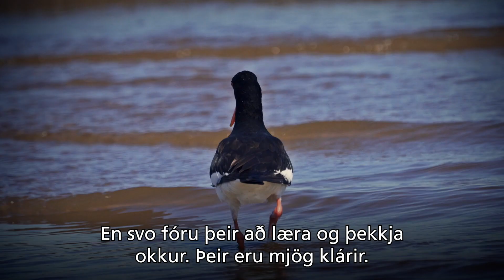Tjaldurinn tjaldar ekki til einnar nætur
Tjaldurinn á víða undir högg að sækja í Evrópu en hér á landi virðist honum vegna vel. Einungis hluti stofnsins hér telst til farfugla og þau Verónica Méndez Aragón, nýdoktor við Rannsóknasetur Háskóla Íslands á Suðurlandi, og José Alves, gestavísindamaður við setrið, rannsaka nú hvort einhver munur er á þeim fuglum sem fara og hinna sem halda hér til yfir veturinn með tilliti til varpárangurs. Þau segja hér frá rannsóknum sínum sem m.a. fara fram í Hvalfirði þar sem fuglinn verpir m.a. við þjóðveginn.